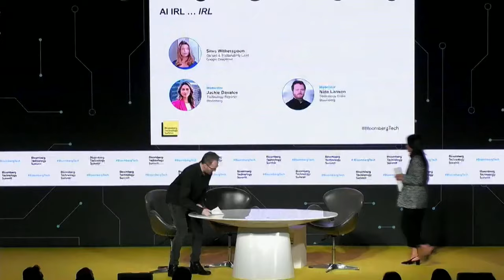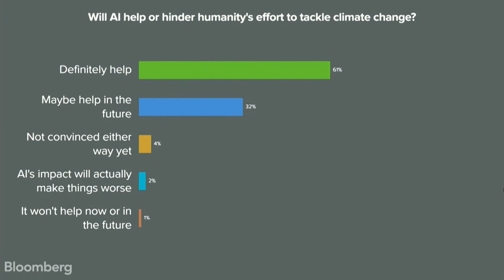AI IRL Show…IRL with Google DeepMind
Bloomberg’s Jackie Davalos and Nate Lanxon bring their Bloomberg Originals series “AI IRL” to the stage for a conversation with Sims Witherspoon, Climate & Sustainability Lead, Google DeepMind at the Bloomberg Technology Summit in London.